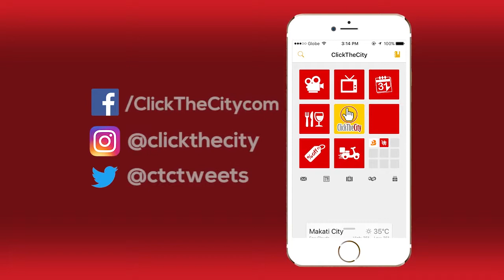FIRST LOOK: Upcoming REP Shows For 2018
We're almost done with 2017, and with the new year comes a brand new season of amazing plays and musicals for all ages from Repertory Philippines!

For 50 years now, REP has been bringing the best of West End and Broadway to the country as a way to promote and create a space for those who love the theater arts. And they don't plan on stopping anytime soon!